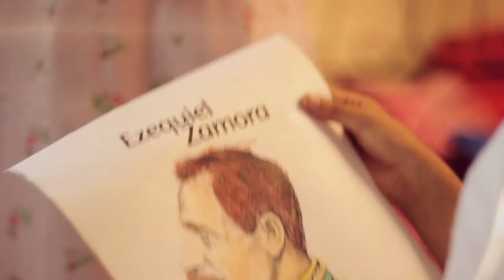Spot Zamora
Dirección: Erika Zambrano
Dirección de Fotografia: Luiser Betancourt
Producción: Jhonatan Gissi